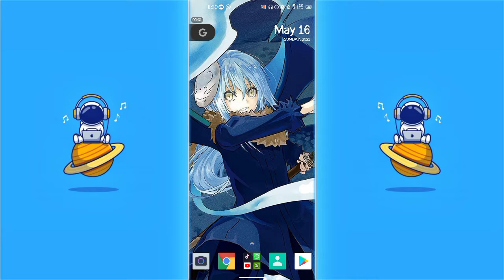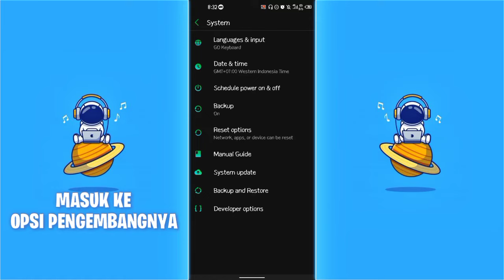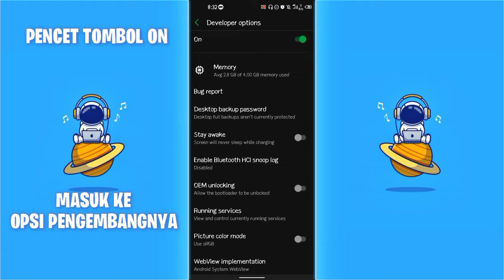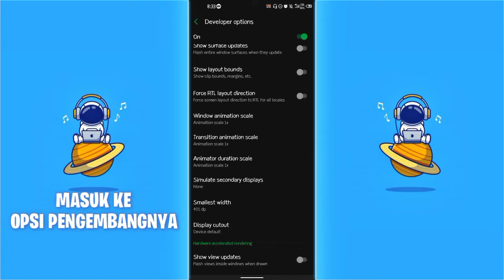Cara Menghilangkan Grafik Roblox Yang Burik Menjadi Jernih/HD || Roblox Indonesia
▶ Roblox Indonesia

▶ Edit Video And Record📱
- Kinemaster
- Mobizane

▶ Di Baca Ya
 -  Semoga Kalian Suka Ni Video
 -  Comment And Share Video Ini Ok